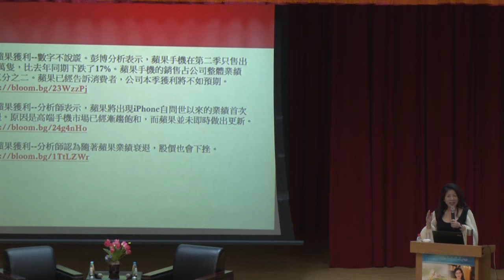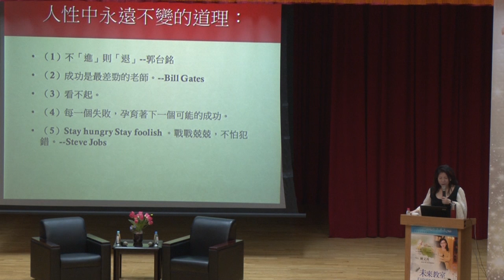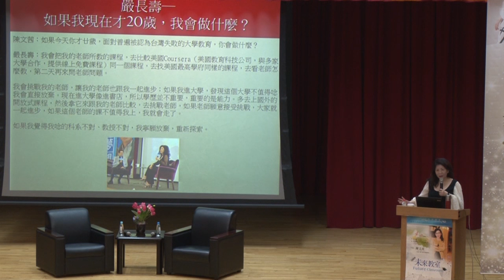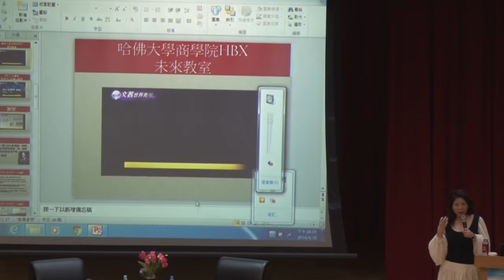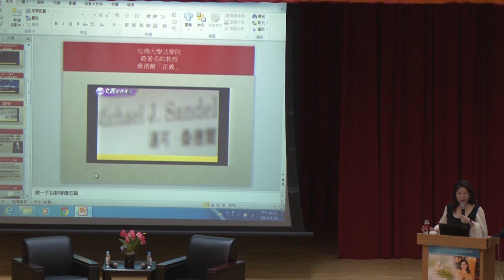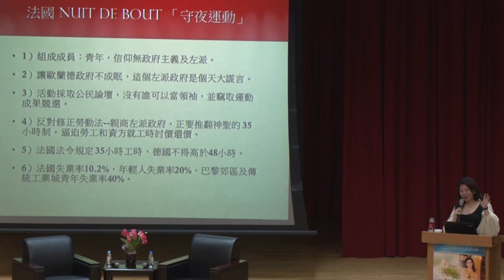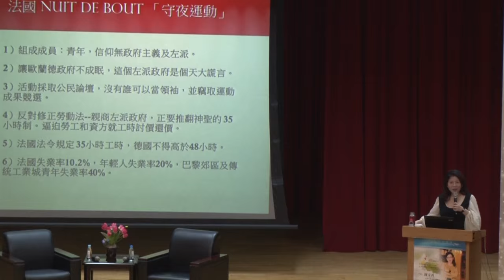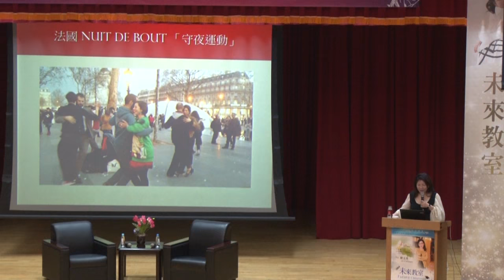【亞洲大學│文茜講堂】《文茜講堂》【全程影音】－ 創意思考系列講座 (IV)：未來教室 Future Classroom 2016.04.28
人性中永遠不變的道理：(1)郭台銘董事長說的：不「進」則「退」；(2) Bill Gates說的：成功是最差勁的老師；(3)看不起落後自己的人；(4) 每一個失敗，孕育著下一個可能的成功；(5) Steve Jobs說：戰戰兢兢，不怕犯錯(Stay hungry Stay foolish)。未來，對已經想到的人來說一點都不遠，就我們來說，其實未來比你想的近，如果趕不上，那麼將很快被淘汰。並且，歷史就睡在你身邊，認真思考閱讀的人，可以從歷史中找到錯誤的經驗值，避免犯錯。